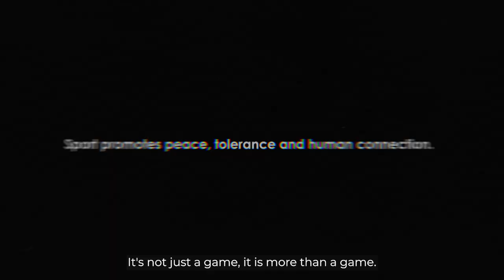MoreThanAGame – Nadia Nadim talks sporting values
Nadia Nadim is an international football star. Through sport, she developed the skills and values needed to overcome hurdles and succeed at reaching her goals.
MoreThanAGame is a global digital campaign by to encourage young people to take up sport and learn from its positive values.